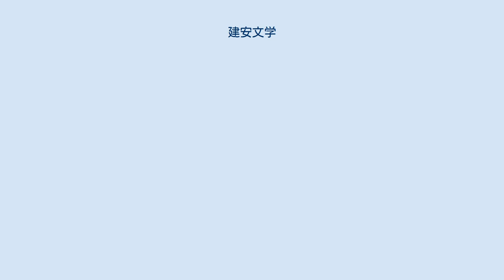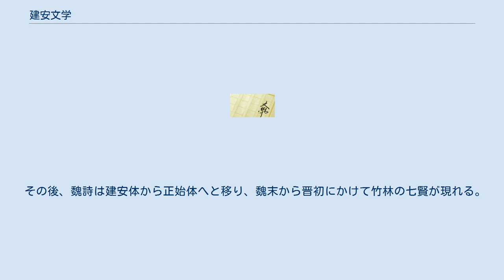建安文学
建安文学（けんあんぶんがく）は、中国後漢末期の建安年間（196年 - 220年）、実質的な最高権力者となっていた曹氏一族の曹操を擁護者として、多くの優れた文人たちによって築き上げられた、五言詩・楽府を中心とする詩文学。
 それまで文学の中心とされていた辞賦に代わり、五言詩・楽府と呼ばれる歌謡を文学形式へと昇華させ、儒家的・礼楽的な型に囚われない、自由闊達な文調を生み出した。
激情的で、反骨に富んだ力強い作風の物も多く、戦乱の悲劇から生じた不遇や悲哀、社会や民衆の混乱に対する想い、未来への不安等をより強く表現した作品が、数多く残されている。
 五言詩には古詩十九首と称される一群の作品がある。
古詩十九首は前漢ごろに制作されたと推定されている。
男女別離の情を歌うもの、苦難の生活への怨憤、刹那的快楽の心情を歌う作品などが収められており、もとは民間の歌謡であったものが文人によって表現を整えられた形として残されている。
 後漢末になると中央政府の実権は既に曹操へ移った。
曹操のもとに集まったのが建安七子と呼ばれる文学者たちである。
七子は孔融・陳琳・徐幹・王粲・応瑒・劉楨・阮瑀らを総称している。
また魏の都の鄴に集まっていたので、鄴下の七子とも称されている。
それに加えて、建安文学の擁護者であり、一流の詩人でもあった曹氏一族の曹操・曹丕・曹植の3人（三曹と呼ぶ）を同列とし、建安の三曹七子と呼称することもある。
 建安の七子が宮廷において、全員揃って仕えていた期間は僅か数年しかない。
建安13年（208年）に孔融は曹操に対し嘲笑する筆を振ったため、不孝の罪で殺されている。
建安17年（212年）に阮瑀が亡くなる。
建安22年（217年）に呉との戦いの陣中に王粲が没する。
同年に徐幹・陳琳・応瑒・劉楨が一度に世を去る。
 また、繁欽・路粋・何晏・応璩・蔡琰・呉質といった著名文学者たちも、この建安文学に携わり、大きく貢献した文壇の一員であるとされている。
 その後、魏詩は建安体から正始体へと移り、魏末から晋初にかけて竹林の七賢が現れる。
阮籍・嵆康・山濤・劉伶・阮咸・向秀・王戎を指す。
後漢の乱世のなか儒教に不信を抱き、清談が行われた。